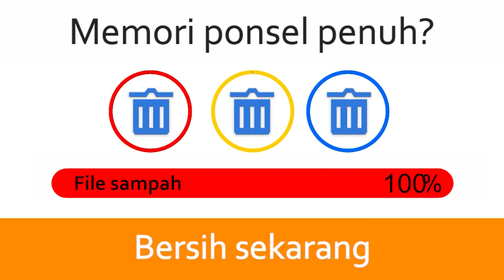phone clean,Speedy Cleaner,AIO File Manager,Merge